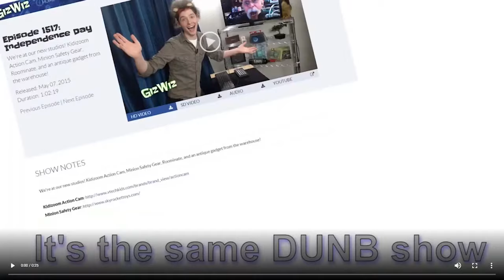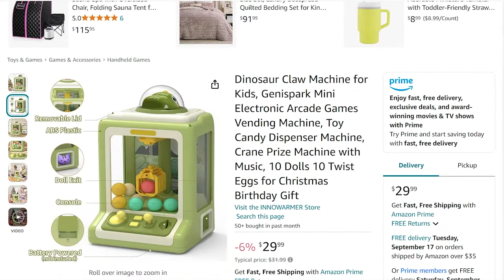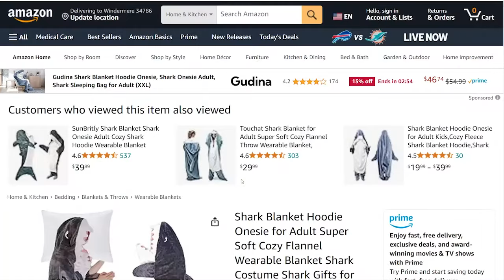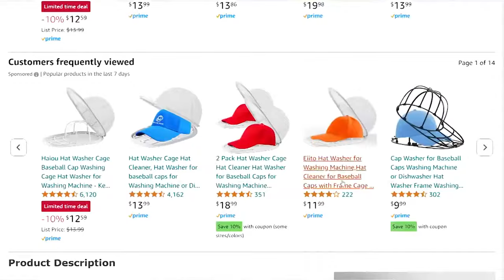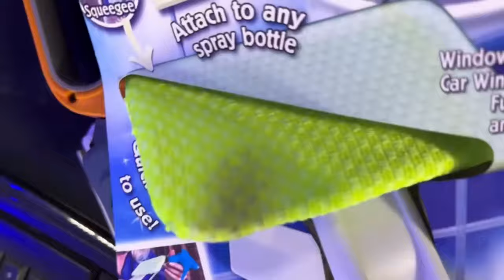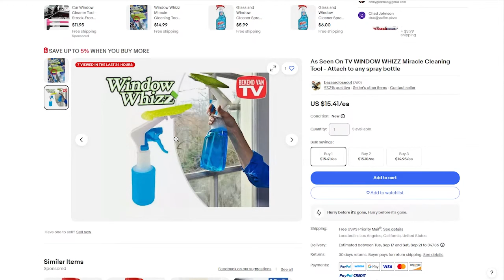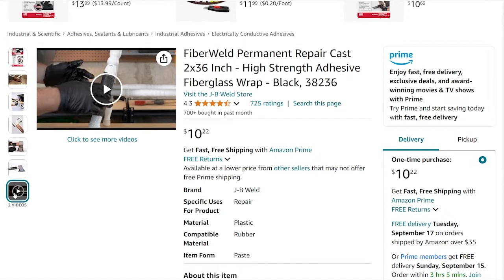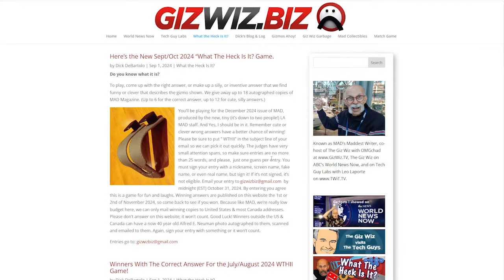The Giz Wiz #2005: Jaws & Claws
Unleash your inner child with this week’s Giz Wiz episode! We’re checking out a dinosaur claw machine perfect for kids and those young at heart, a shark-themed blanket hoodie that’ll make you feel like a cozy sea predator, and a gadget so baffling it’ll make you scratch your head. Plus, Chad’s Crappy Corner features a TV gadget that’s sure to leave you in stitches!